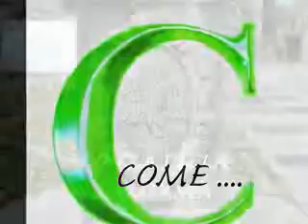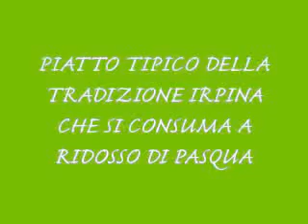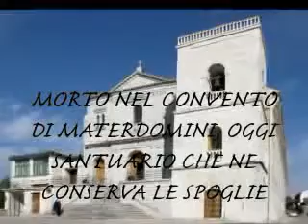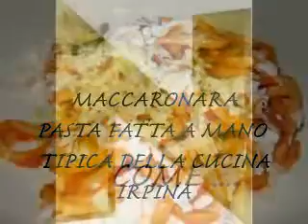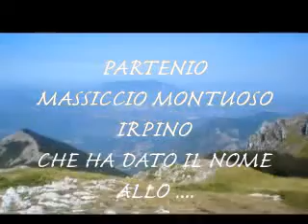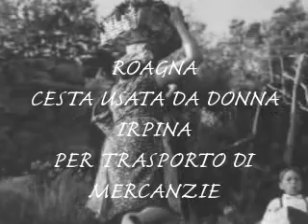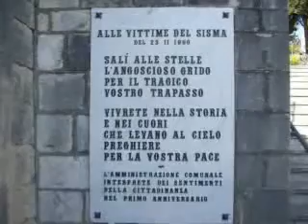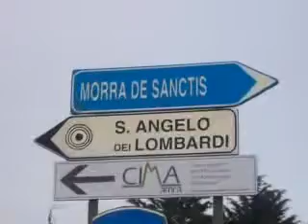IRPINIA dalla A alla Z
Video dedicato alla straordinaria regione storico-geografica dell'Irpinia